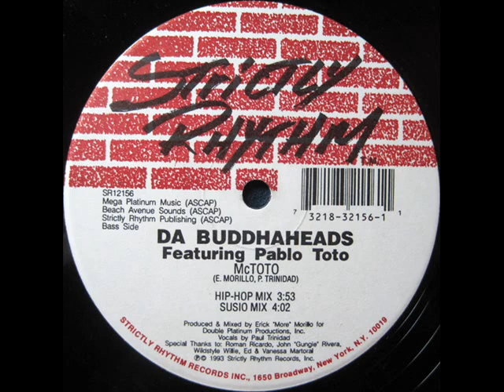DA BUDDHAHEADS Featuring Pablo Toto - McTOTO (HIP-HOP MIX)